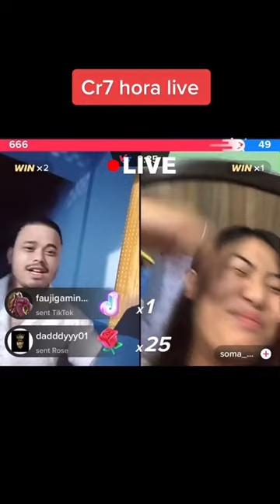Cr7 hora and Mama hora TikTok live together